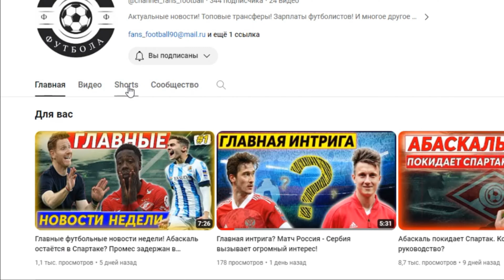Сборная России разгромила Сербию! Наш футбол в порядке?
Сборная России вернула нас в 2018-й!
Неотразимая игра и громкий разгром Сербии!

А также не забудь оставить комментарий по теме этого видео!